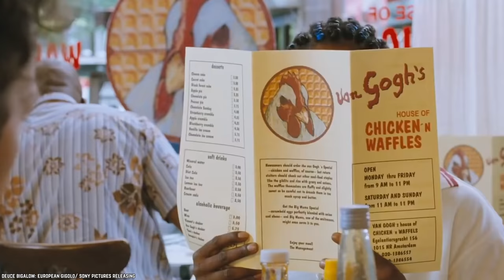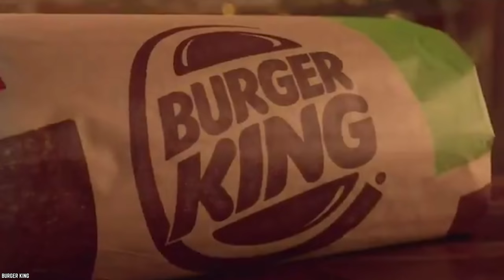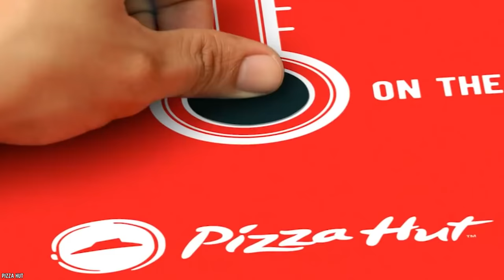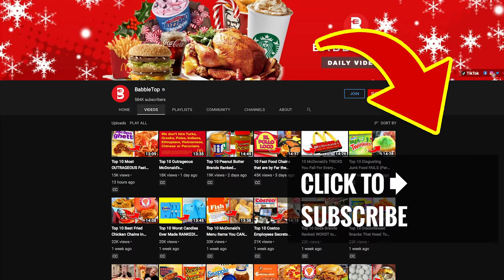Top 10 Discontinued Fast Food Items We Want Brought Back NOW (Part 3)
List of the top 10 discontinued fast food items we want brought back now part 3. They are discontinued fast-food items we miss the most in 2020 and hope they come back in 2021.

In the world of fast-food, to say that change is common is quite an understatement. People may come, and people may go, but so do some of our favorite menu items. Here are some more of the Top 10 Discontinued Fast Food Items We Want Brought Back NOW (Part 3).

What would you do if your favorite order fell onto a growing list of discontinued fast-food items? Go down memory lane to your favorite fast food items. Looking back, these are the strange and wonderful fast-food items Americans miss the most. Major fast food joints like Taco Bell, Burger King, McDonald's, Pizza Hut, Wendy's, Popeye’s often have a secret menu. If you enjoyed this video list of the 10 discontinued fast food items that people desperately want back today in 2020 part 3. Comment

TIMESTAMPS:
0:00 Discontinued Fast Food Items We Want Brought Back NOW (Part 3)
0:20 McDonald's Big ‘N Tasty
1:35 Burger King Ribs
2:54 Popeye’s Cookie Dough Chicken Tenders
4:09 Taco Bell Volcano Burrito
5:54 McDonald’s Fish McBites
7:18 Burger King Whopperito
8:50 Pizza Hut Sicilian Lasagna Pizza
10:17 Taco Bell Grilled Stuft Nacho
11:44 Wendy's Fresh Stuffed Pitas
13:13 Pizza Hut Taco Pizza

📺 10 Discontinued Fast Food Items You Can STILL ORDER!!!